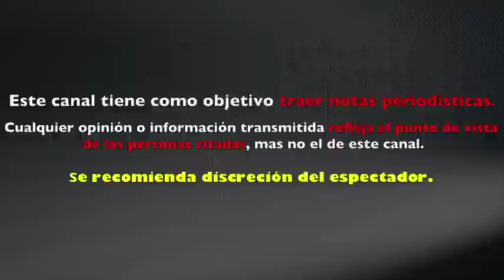Vanessa Claudio SE LANZA COMO CANTANTE tras GANAR ACADEMIA de VENGA LA ALEGRÍA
Quiere hacerle la competencia a Lorena Herrera